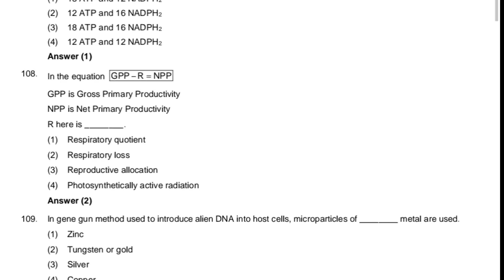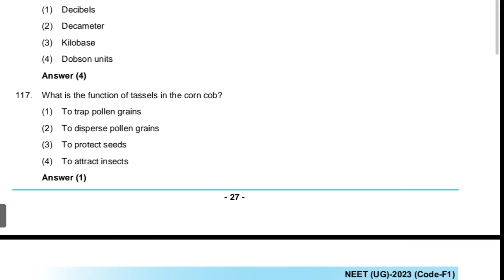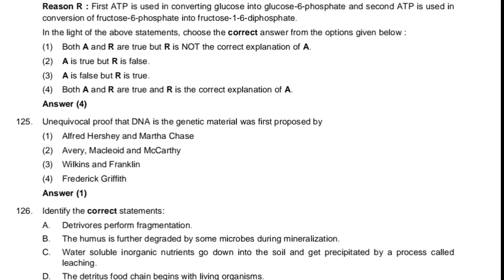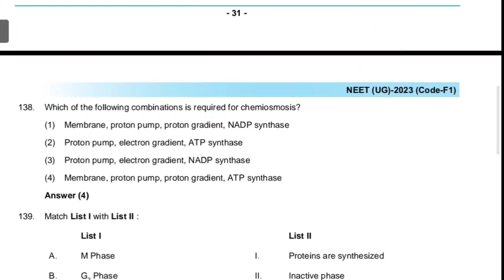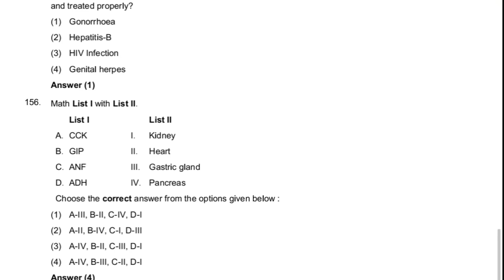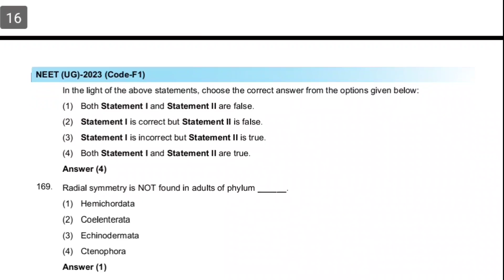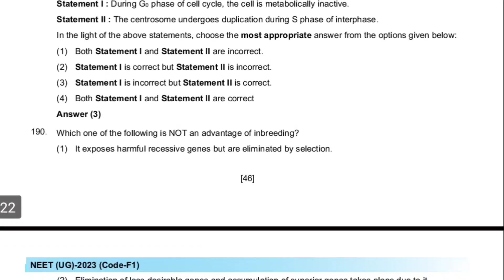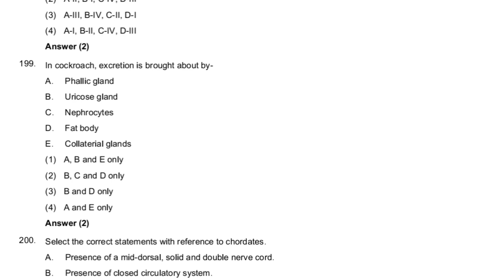Neet Answer key 2023 Code F1